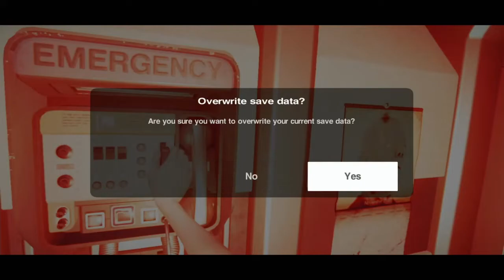Dead or alive, you're coming with me!, Alien Isolation - Mobile Playthrough 02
As we continue our trek around the space station, we meet a freindly fellow by the name of Axel.

He seems super swell and he is sure to be my bestest bud for ever and ever!